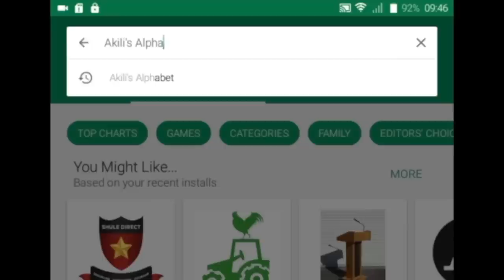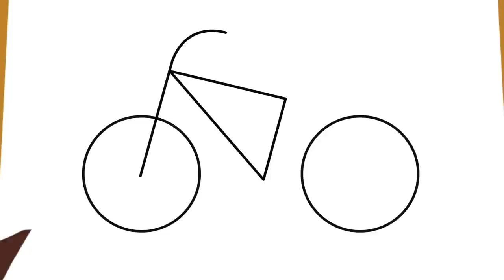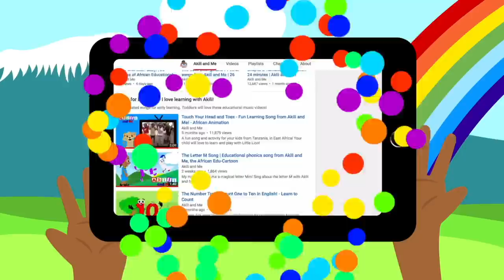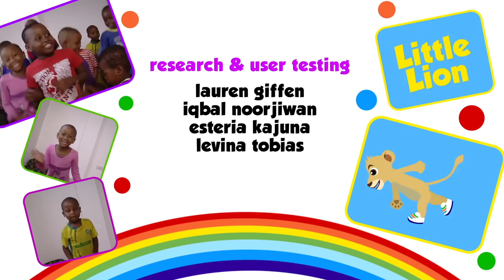EPISODE 20: Akili and the Big Race | Full Episode of Akili and Me | African Cartoons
There is a big race but you can't partcipate unless you have a car, motorcycle, aeroplane or car. Akili and her friends take three vehcles and learn the words, car, motorcycle and bicycle.